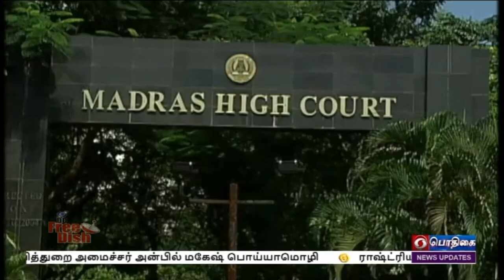உள்ளாட்சித் தேர்தல் வழக்கு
நகர்ப்புற உள்ளாட்சித் தேர்தலை தள்ளிவைக்கக் கோரும் மனுமீதான விசாரணையை நாளைய தினத்திற்கு ஒத்திவைத்தது உயர்நீதிமன்றம் - உச்சநீதிமன்றத்திலும் தடைகோரி மனு.